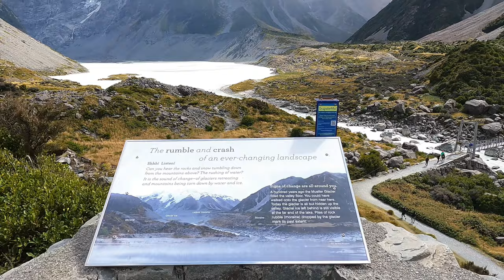Sealy Tarns & Hooker Valley Track | Mt Cook National Park - New Zealand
Hiking Sealy Tarns, Hooker Valley Track and others in Aroaki/Mount Cook National Park, New Zealand.